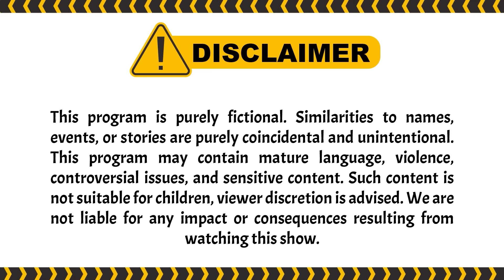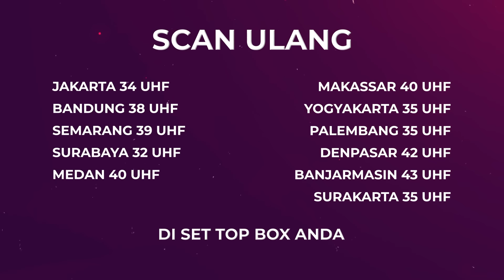Gemes Banget Liat Aini Salting tuh | Aini Malaikat Tak Bersayap ANTV Eps 35 (5/5)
“Tusuk Konde Penari Jaipong”. Bercerita tentang penari jaipong yang gunakan pelet tusuk konde untuk memikat suami teman sesama penari. Cerita berawal dari DARA, seorang penari yang melakukan ritual untuk menjadikannya sosok penari idaman yang dicintai banyak orang termasuk ALDO, pacar teman seprofesinya sebagai penari, yaitu NIKEN. Ketiganya saling mengenal, dan Dara tahu tentang hubungan Niken dengan Aldo yang sangat harmonis, bahkan keduanya memiliki rencana untuk menikah dalam waktu dekat. Namun, Dara ternyata menyimpan rasa iri pada Niken, karena bisa mendapatkan calon suami yang sebaik dan sekaya Aldo. Akhirnya, Dara yang memang mempunyai tusuk konde yang berisi mantra pelet itu menggunakannya untuk memikat para pria warga di kampung Aini terutama Aldo. Dara berniat membuat Aldo tunduk dan tidak bisa melupakannya.

Kini beragam tayangan kesayangan anda di ANTV bisa disaksikan kapan saja dalam genggaman tangan.

004064
000005